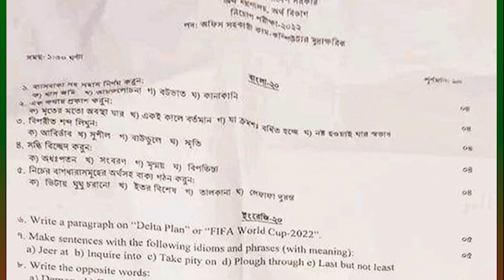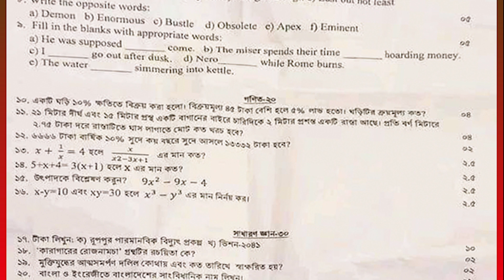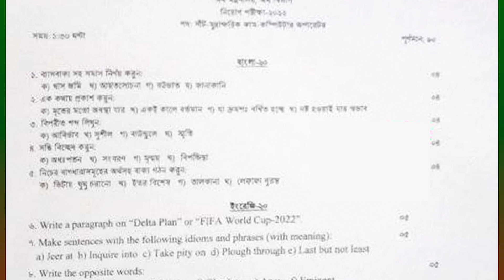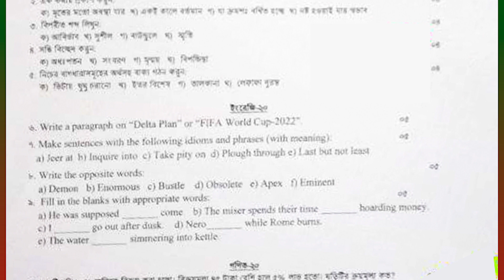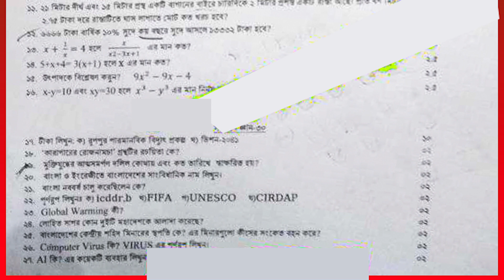অর্থ মন্ত্রণালয়ের, অর্থ বিভাগ নিয়োগের ০২টি পদের পরীক্ষা প্রশ্ন -২০২২।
অর্থ মন্ত্রণালয়ের, অর্থ বিভাগ নিয়োগ পরীক্ষা প্রশ্ন -২০২২

                    সাঁটমুদ্রাক্ষরিক-কাম-কম্পিউটার অপারেটর

👉পরীক্ষার তারিখঃ ২৫ নভেম্বর ২০২২
       🔥Jobs Circular
       🔥Exam Date